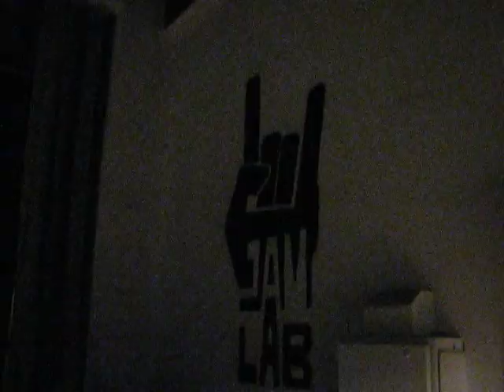Mrzli bratranci - Symphony of destruction (Jam Lab, Maribor 2022)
Posneto 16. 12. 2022 v mariborskem Jam Labu.